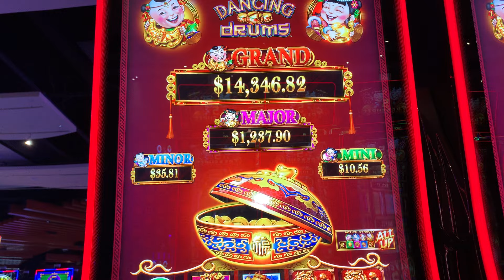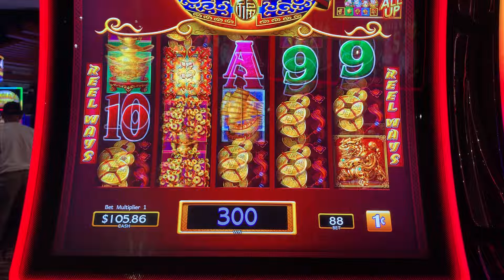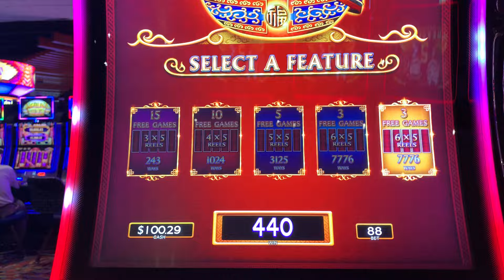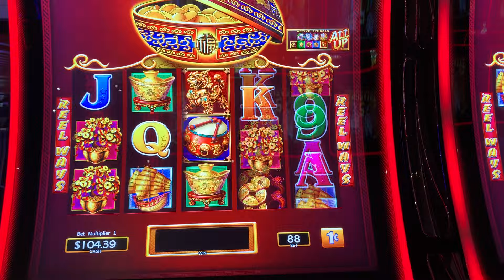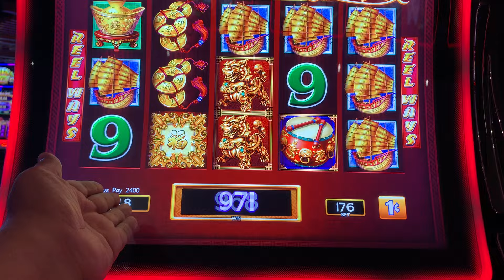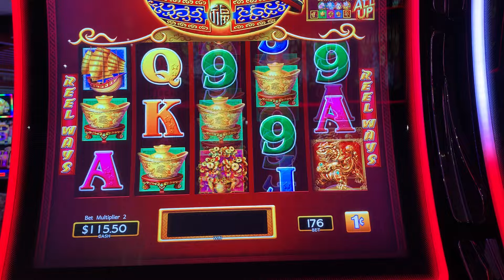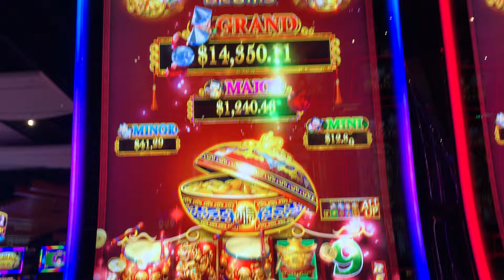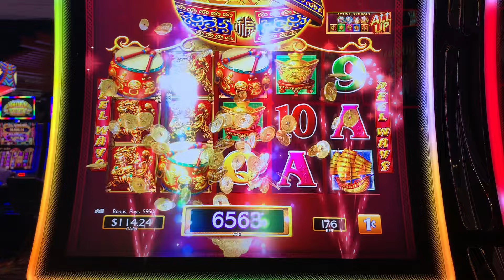Big Win!!! 3 Drum Bonus on Dancing Drums slot machine